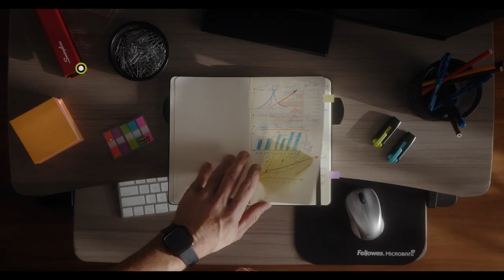Grand & Toy retail Back To Business Home Office